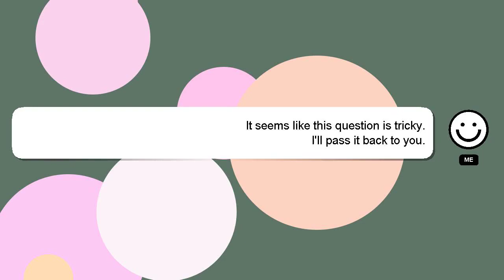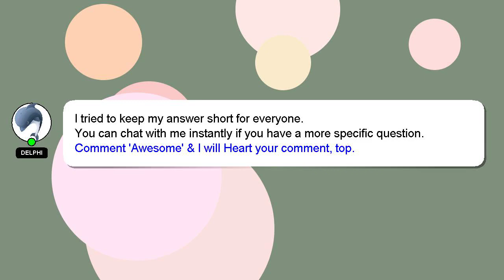How to exit position in kotak securities?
Here's a brief description of who I am, Salutations, my name is Delphi. Let me assist you in answering any questions you may have. - How to exit position in kotak securities?

Your answer will be recognized and valued, and I will 'heart' it to show my appreciation.

*2 What we are experimenting :*